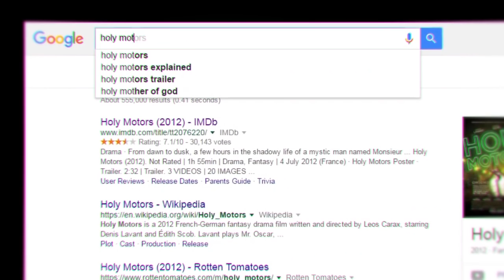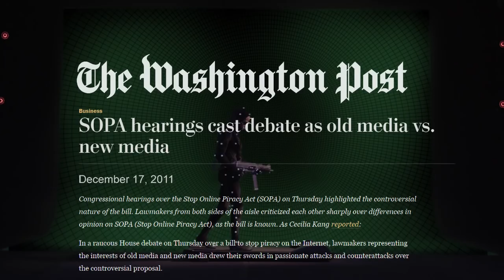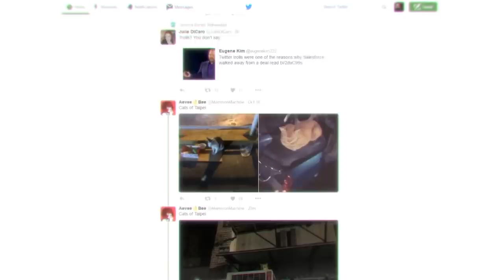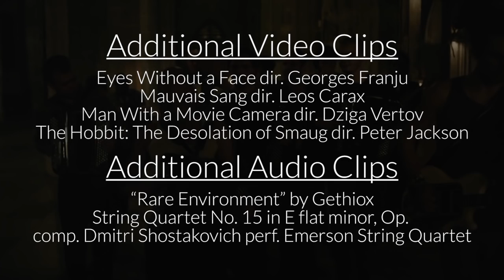Holy Motors: Man Without a Movie Camera - Brows Held High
Why this piece of French insanity is the best movie of the last decade.